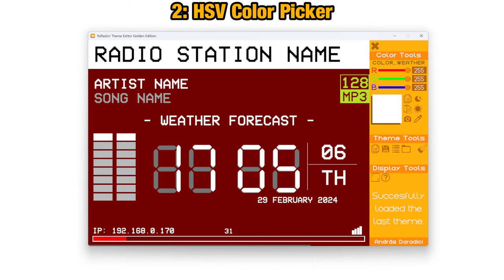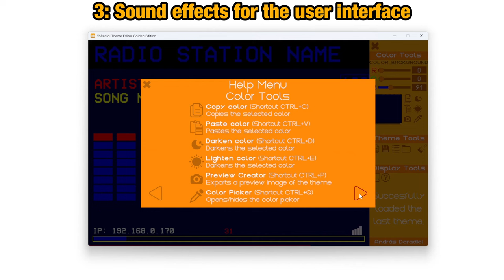YoRadio! Theme Editor Golden Edition - Version 1.3.2 Features Preview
A new version has been released for the YoRadio! Theme Editor created by @andrasdaradici, adding some long requested features!

Some of these requested features are:
    - The ability to preview the volume panel of the radio and edit the color there as well
   - A HSV color picker with support for hexadecimal color codes for easier theming which you can drag around the screen
   - Sound effects to prettify the experience

It is available for the following platforms:
- Windows 11 ARM 64 Bit
- Linux 64 Bit

Chapters:
00:00 Intro
00:09 Title Card
00:20 Feature 1 - Volume Panel Customization
00:37 Feature 2 - HSV Color Picker
00:55 Feature 3 - User Interface Sound Effects
01:30 50% Discount
01:39 Outro